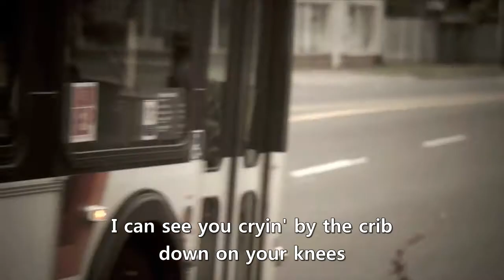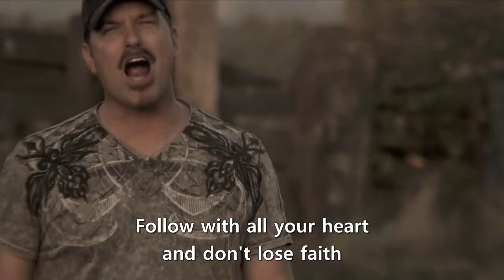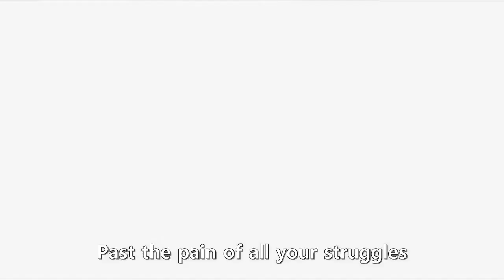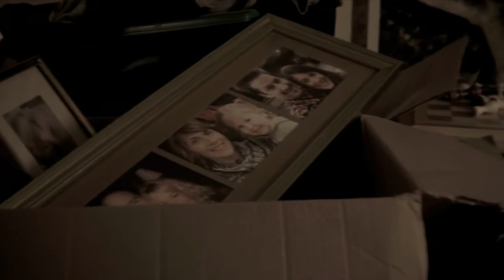Travis Rush - You'll Find Your Way